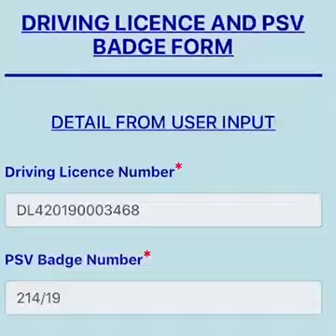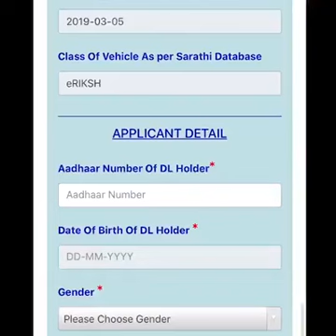Delhi-ऑटो ड्राइवर को दिल्ली सरकार देगी ₹5000/ की मदद।।CM ने वीडियो जारी करके बताया प्रोसेस।।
लॉक डाउन के मद्देनजर दिल्ली सीएम अरविंद $केजरिवाल ने दरियादिली दिखाते हुए दिल्ली के ऑटोचालकों को ₹5000 रुपये की मदद करने का एलान किये है।। इसके लिए वैध,लाइसेंस और बैज होना जरूरी है।। एक वीडियो जारी करते हुए अरविंद केजरीवाल ने पूरा प्रोसेस के बारे में विस्तार से जानकारी दिए है।।